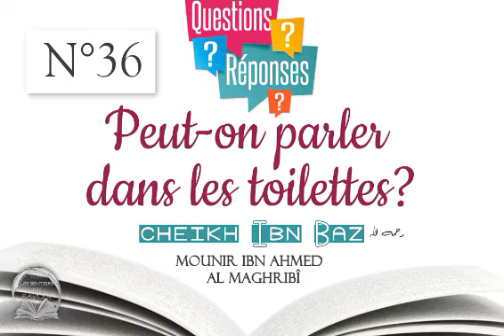Peut-on parler aux toilettes ? (Cheikh Ibn Bâz)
Mounir ibn Ahmed al Maghribî
📥Tous les cours au format MP3 sont sur la chaîne Telegram